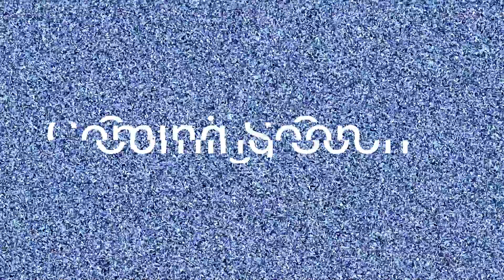Find The Plushies Trailer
A game made by pigmage713 and cookjake2010, coming really soon!